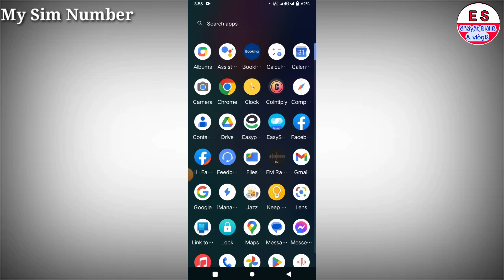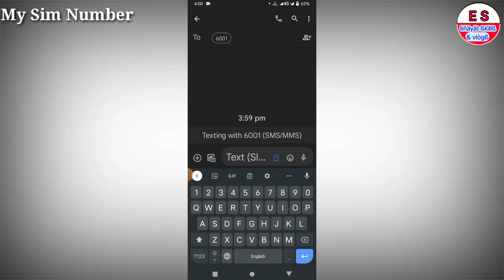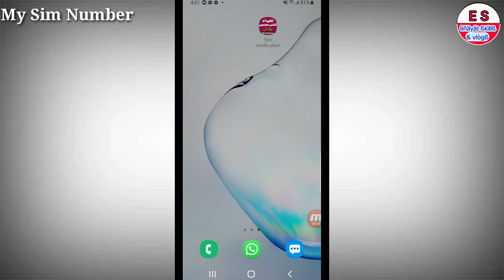Waw❣How To? Yani Apni National Identity Card pe Kitnay sim he.د شناختی کارڈ سیمان چیک کی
اپنے شناختی کارڈ پر جتنے بھی سیمے ہیں اپایک مینٹ میں دیکھ سکتے ہو ۔
مہربانی ❣❤